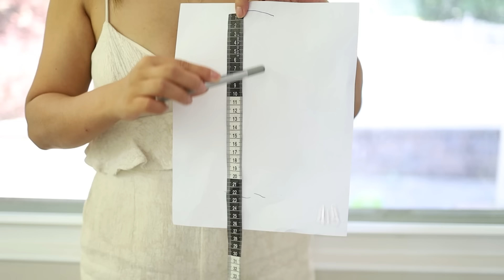How to elevate a basic outfit | 7 styling hacks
Here are 10 best ways to instantly elevate a basic outfit!
Wearing from Vivaia in this video
Aria 5